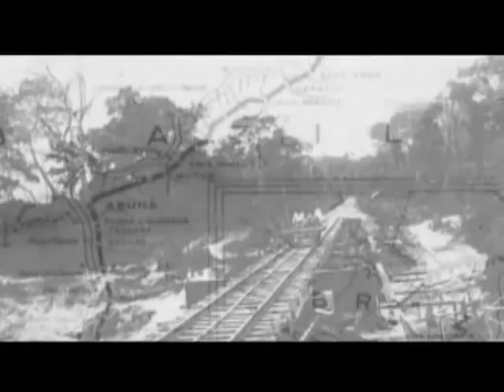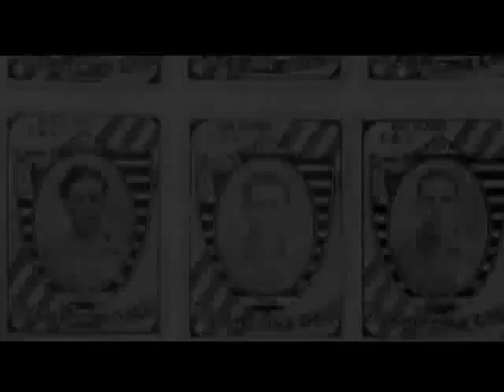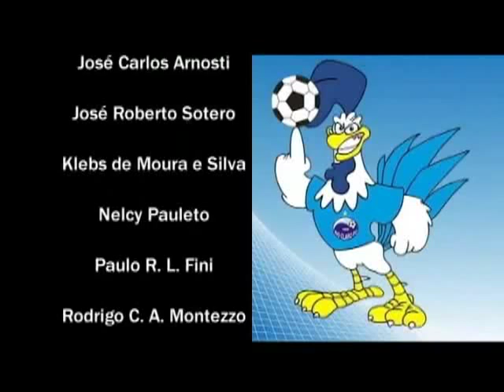Documentario 100 anos do Rio Claro.avi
Video comemorativo dos 100 anos do Rio Claro Futebol Clube